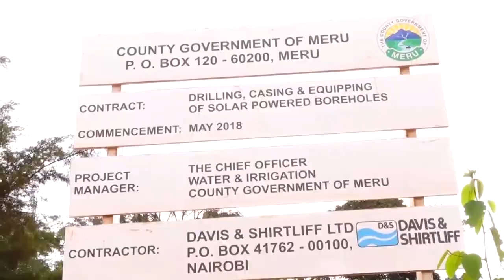KiraituDelivers WATER Documentary